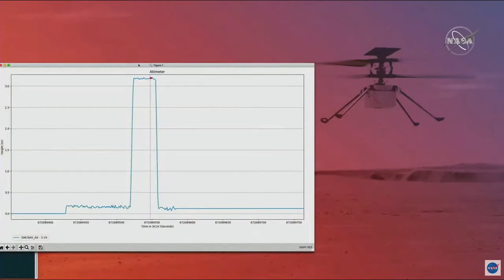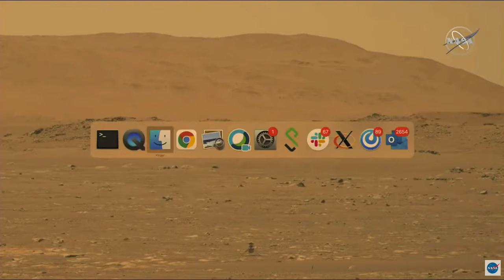Mars Helicopter Ingenuity flies on Mars | See First Image and Video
Credit: NASA/JPL